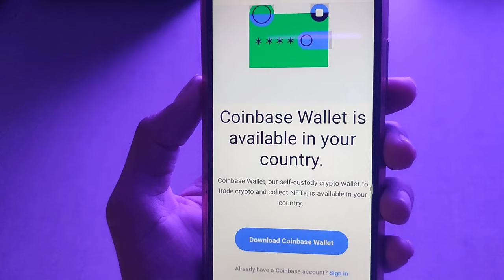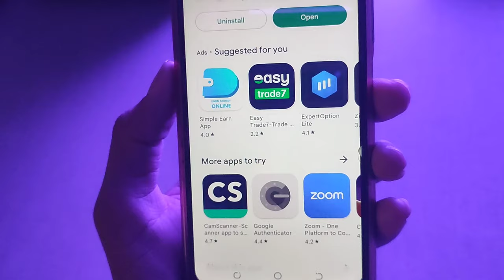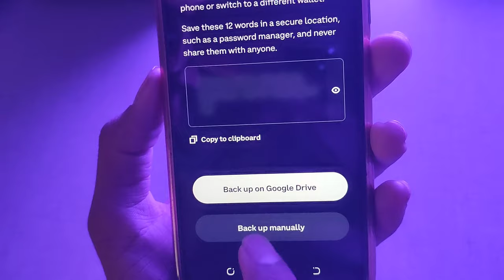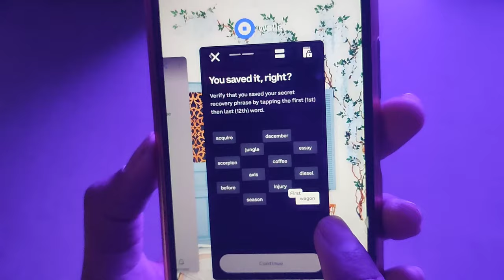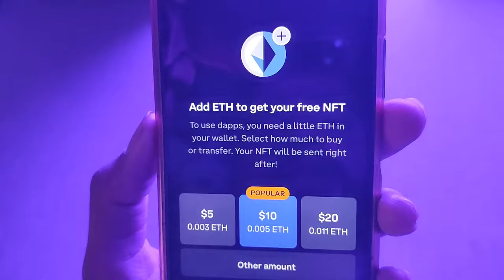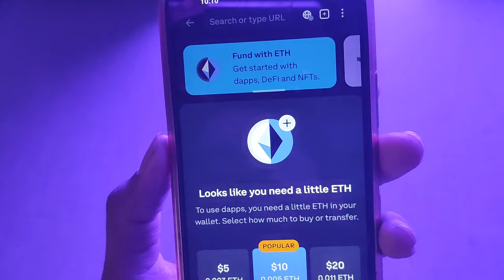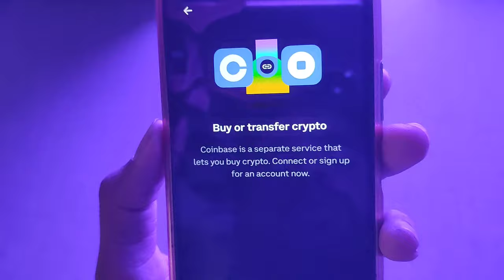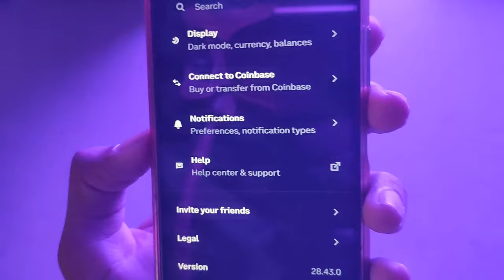Coinbase Account Kaise Banaye 2023 || Coinbase Account Create in Pakistan || Coinbase Wallet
(Telegram)  👉  @Aliakbaer

♦️Kewords ♦️

coinbase account kaise banaye
coinbase account kaise banaye pakistan
coinbase account kaise banaye 2023
coinbase wallet account kaise banaye
coinbase ka account kaise banaye
coinbase app account kaise banaye
coinbase me account kaise banaye
coinbase pro account kaise banaye
pakistan ma coinbase account kaise banaye
coinbase create account in pakistan 2023
coinbase create account 2023
coinbase create account
coinbase create new wallet
coinbase create account 2022
coinbase create account tamil
coinbase create api key
coinbase create
coinbase create new address
coinbase create wallet